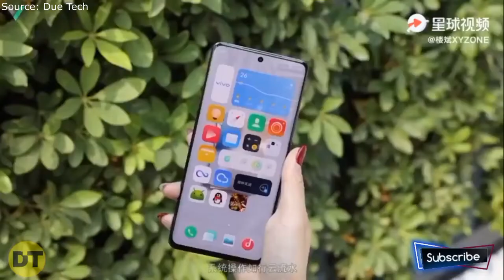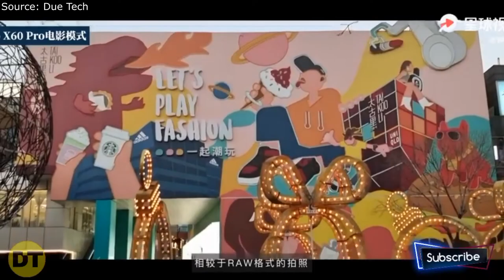📸 Vivo X60 Pro Camera test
🔔 Bell